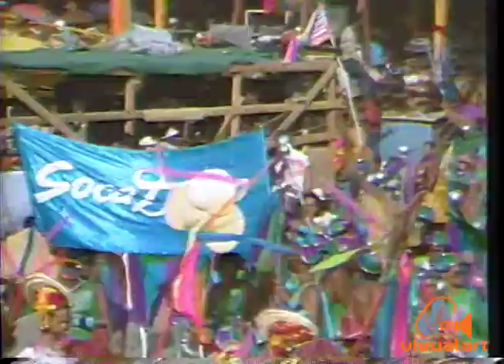Raoul Garib - FANTASY ISLAND - Parade of the bands - ttt (1983)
VA Carnival History series.
Fantasy Island placed third in 1983